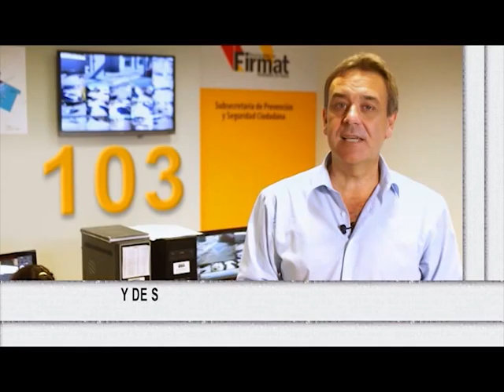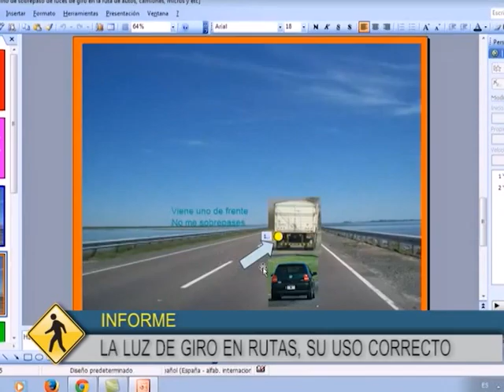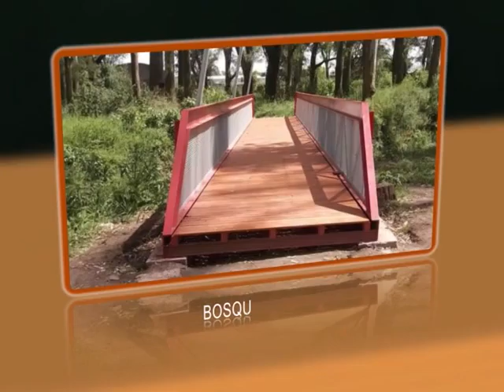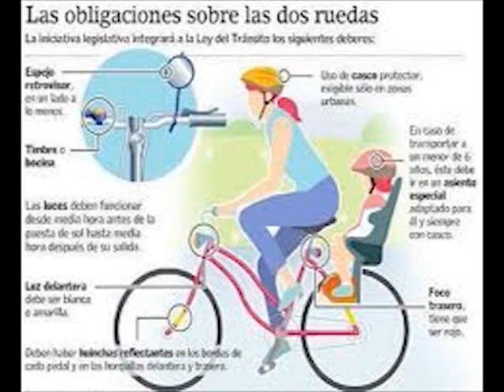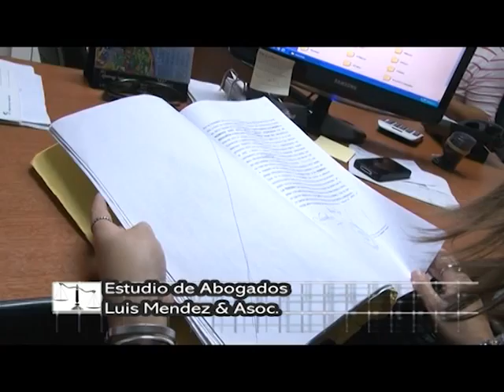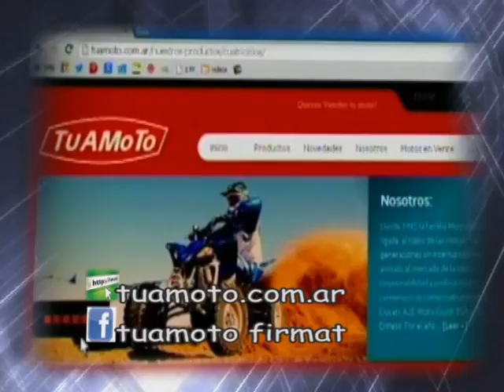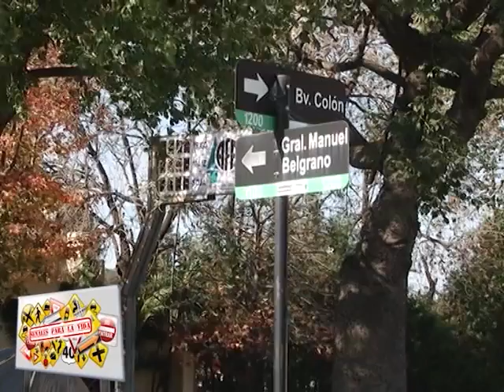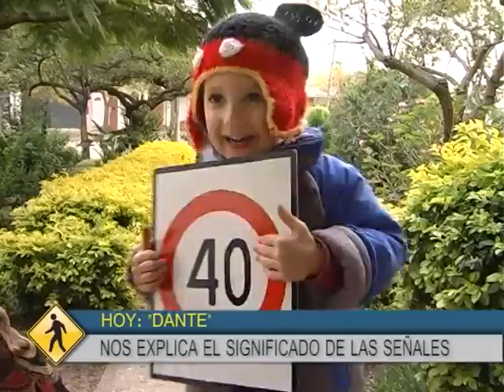SEÑALES PROGRAMA 64